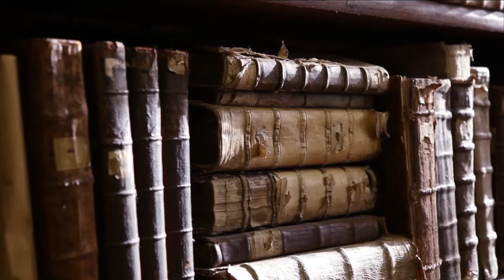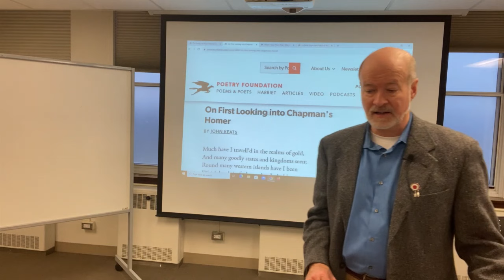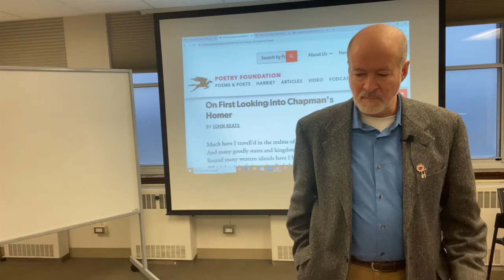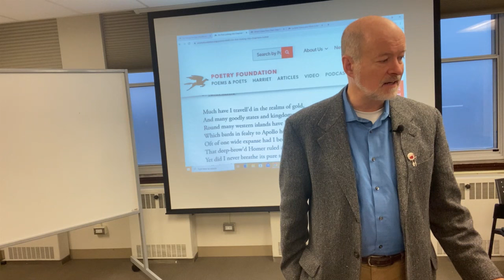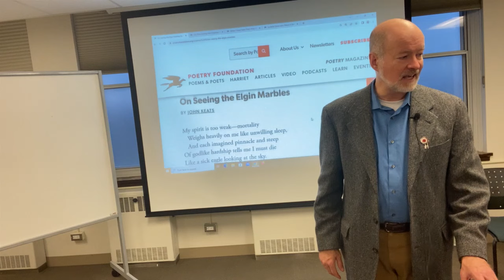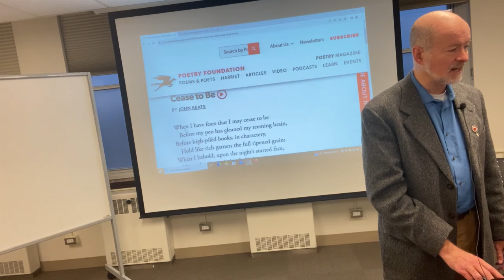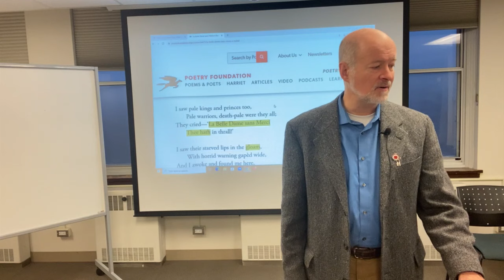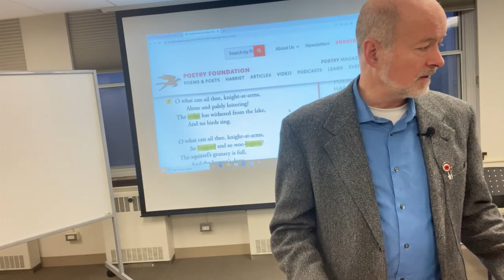John Keats, Early Poems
This introductory lecture traces the contours of the Romantic poet John Keats' biography before discussing a few of his early lyric poems.